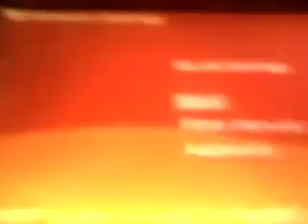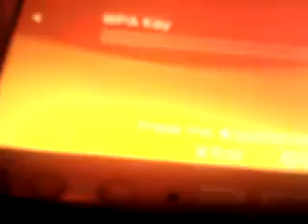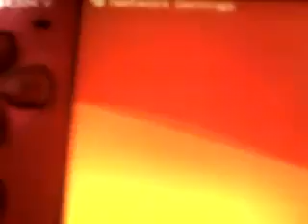How To Connect Your PsP To Internet Very Easy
it is very easy just follow our instructions